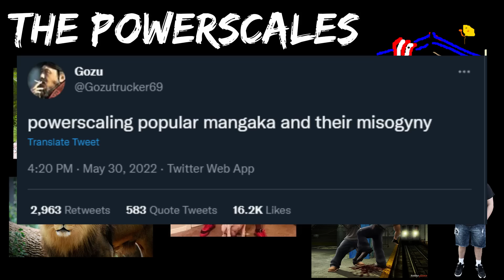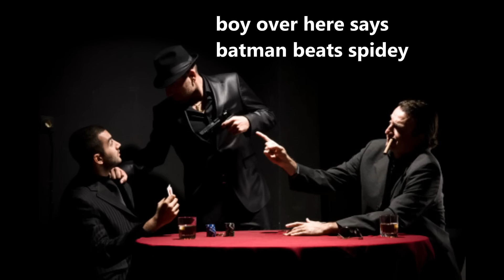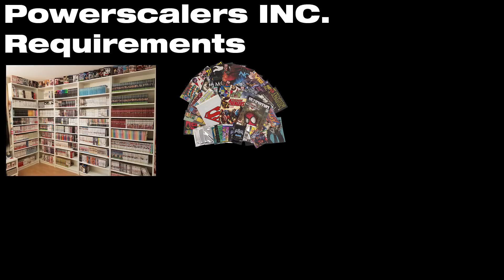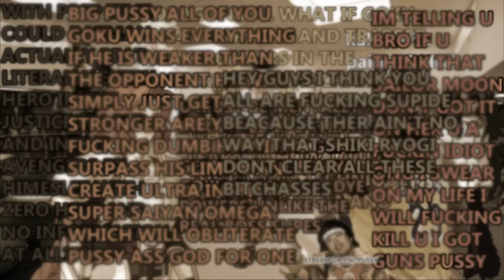Powerscalers vs The People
In a Death Battle, I'm tellin u though... who beating Sailor Moon? Not Goku.

Music used
Dies Irae- Kirschwasser
Neon White- Vainglorious Chorus
Chaos Code: New Sign of Catastrophe- No Forgiveness (Vein Stage)
Simcity 4- Night Owl
Melty Blood Re:Act- Bad Presentiment
Tekken 4- Touch and Go (Airport)
Melty Blood: Act Cadenza- Victory Theme B